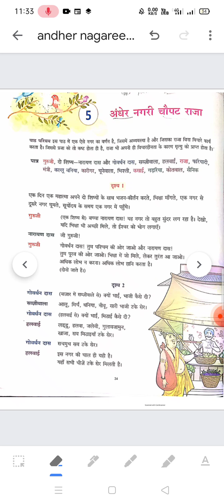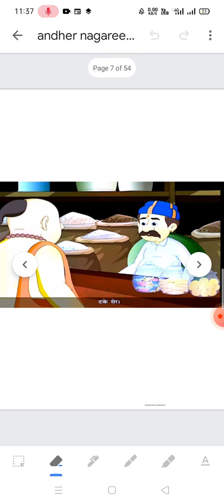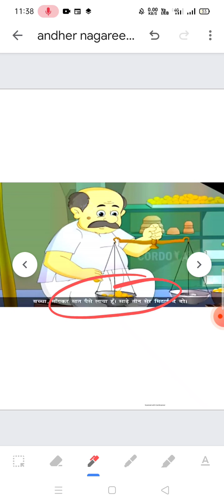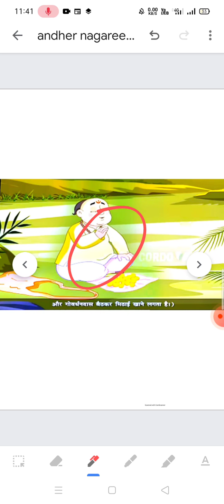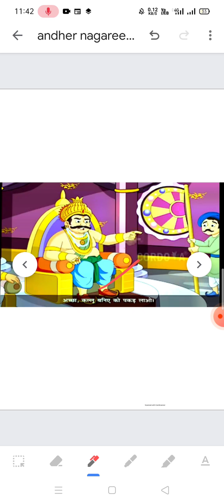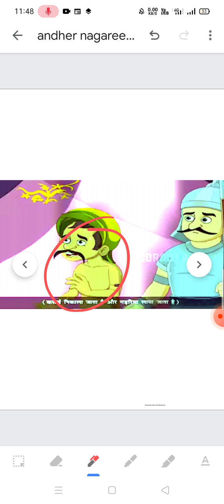Ch - 5 ' अंधेर नगरी ' ( भाग - 1)